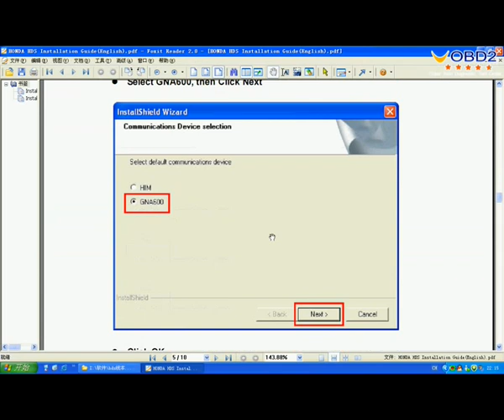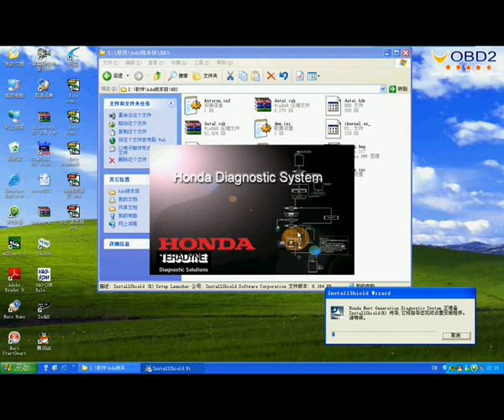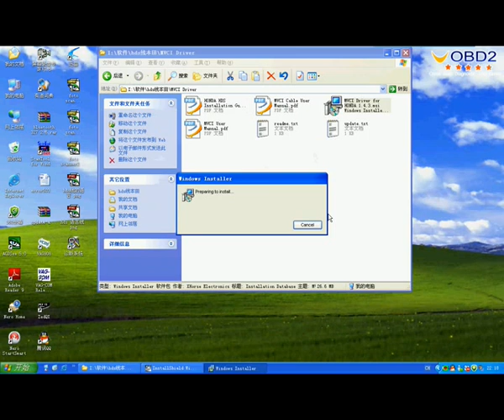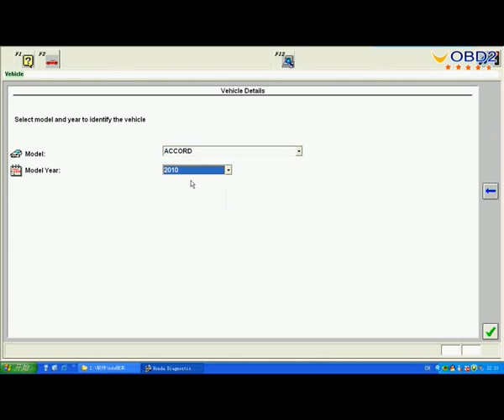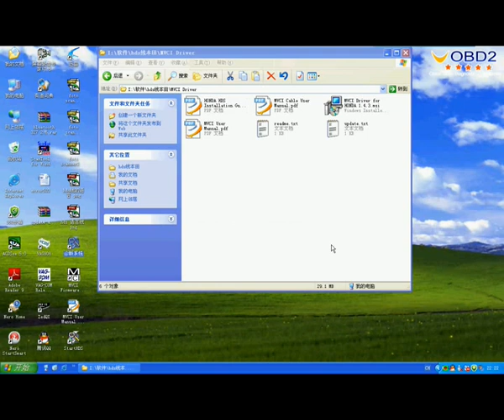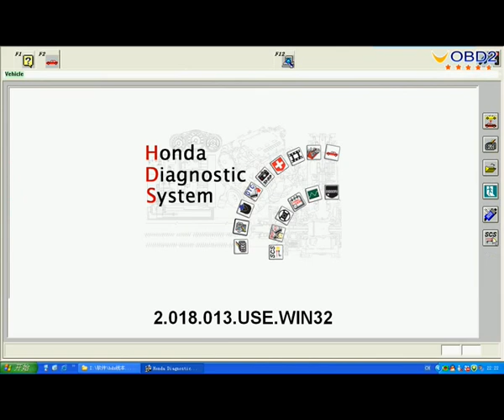HDS for MVCI setup guide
the video shows how to use HDS for MVCI.